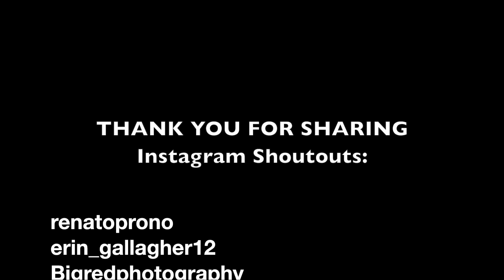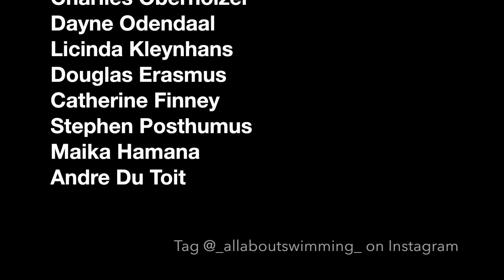PACKING IN STYLE!!!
All About Swimming is all about swimming.

Watch South African swimmer pack his competition bag in a funny and exciting way!

Super fun and interesting watch :)

All About Swimming is run by Ayrton Sweeney.

Ayrton Sweeney is a professional South African swimmer with an aim of making swimming the biggest sport in the world.

Ayrton Sweeney - @ayrtonsweeney
All About Swimming - @_allaboutswimming_